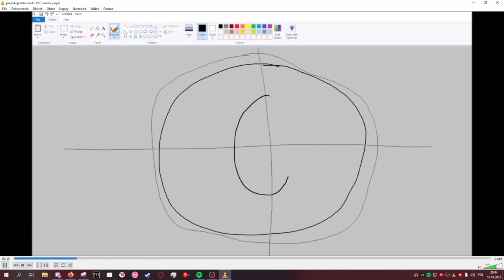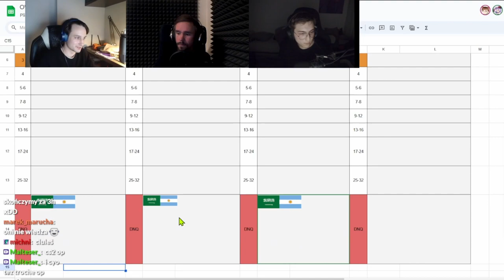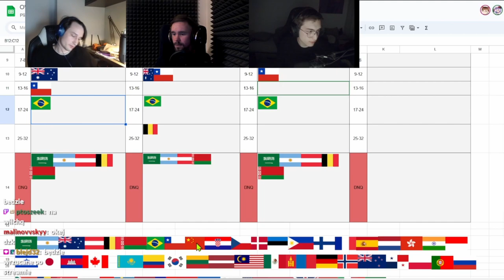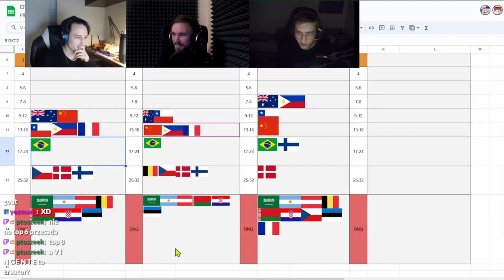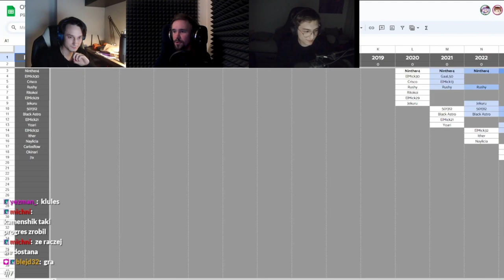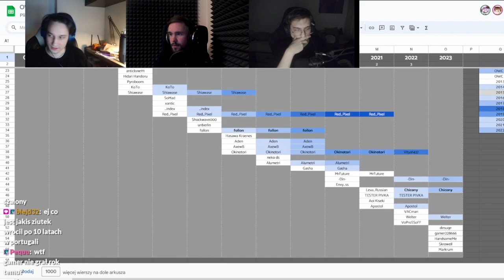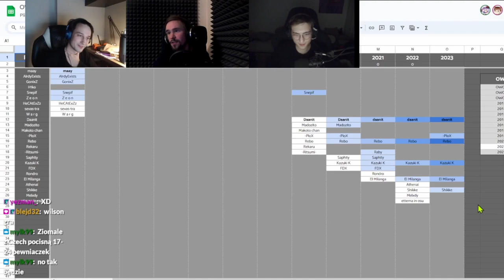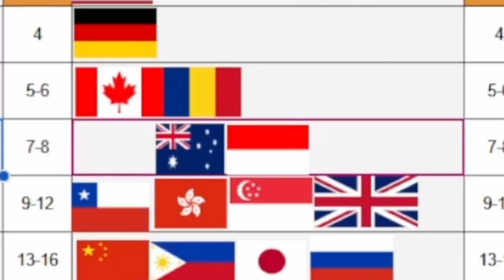POLSKIE Predykcje OWC dla PRAWDZIWYCH Polaków - Ostro Suszy Uszy Podcast Live #6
osu! podcasty wracają po ponad dwuletniej przerwie w nowym duecie. Razem z bobiakiem jesteśmy gotowi, by lepić contencik jak plastelinę, więc jesteśmy otwarci na propozycje tematów, aktywności i czegokolwiek, co będzie dla Was ciekawe.

Pierwszy podcast w trzyosobowym gronie, jednocześnie powtórka, bo oryginał można było odsłuchać na żywo na streamie _demo. Samo nagranie przyciąłem, żeby było trochę krótsze i przyjemniejsze do oglądania.

Timestampy:

0:00 - intro
2:44 - przywitanie
3:03 - ciekawostka - 9 Polaków wygrało OWC
4:31 - start predykcji
5:54 - Arabia Saudyjska
7:46 - Argentyna
8:48 - Australia
11:27 - Austria
12:44 - Belgia
14:15 - Białoruś
14:48 - Brazylia
15:48 - Chile
17:52 - Chiny
19:48 - Chorwacja
20:25 - Czechy
21:19 - Dania
22:12 - Estonia
22:39 - Filipiny
25:21 - Finlandia
26:36 - Francja
29:08 - Hiszpania
30:53 - Holandia
31:37 - Hong Kong
32:52 - Indie
33:10 - Indonezja
34:28 - Izrael
35:34 - Japonia
36:30 - Kambodża
37:09 - Kanada
38:29 - Kazachstan/Kolumbia
39:25 - Korea Południowa
41:06 - Litwa
41:12 - Łotwa
41:22 - Malezja
42:19 - Meksyk
43:05 - Mongolia
43:15 - Niemcy
44:39 - Norwegia
45:45 - Nowa Zelandia
46:14 - Panama
46:24 - POLSKA
48:07 - Portugalia
48:42 - Rosja
49:59 - RPA
50:04 - Rumunia
50:54 - Singapur
52:31 - Słowacja
52:49 - Szwajcaria
52:51 - Szwecja
53:48 - Tajlandia
55:11 - Tajwan
55:55 - Turcja
57:08 - Ukraina
57:43 - Urugwaj
58:06 - Stany Zjednoczone
1:01:18 - Węgry
1:01:22 - Wielka Brytania
1:04:53 - Wietnam
1:05:06 - Zjednoczone Emiraty Arabskie
1:05:15 - Włochy
1:05:57 - Początek tasowania miejsc
1:07:15 - bobiak odkleja
1:09:40 - Szybkie podsumowanie
1:10:01 - Pożegnanie